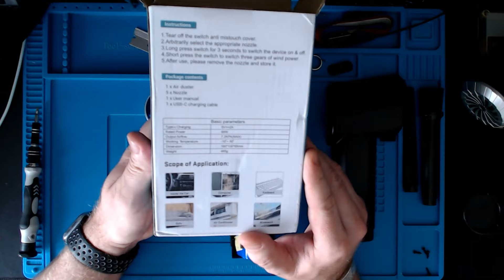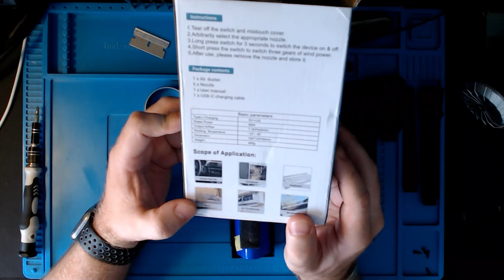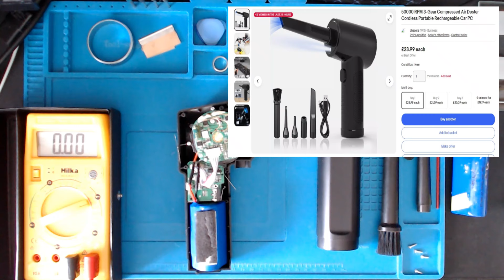Opolar Air Duster Battery Replacement | With Slip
Hey guys!

In this video I will be tearing down my expensive Opolar Air Duster to replace the battery that no longer holds charge plus the charging light is staying on all the time! Is it 6000mAh.. can I fix it?. lets find out!

Hopefully you may find this video useful or just found it interesting!

Big up all the subs & thumbs out there!

Parts used -

Remember to approach with caution with internal batteries & moving parts!

On a side note.

I am no expert & I just like to take things apart so I wanted to share my experiences with anyone who would like to watch

I always welcome polite constructive advise on my channel alongside positive feedback as we are always learning!!

I will try my best to review any comments I may have daily & reply to as many as possible

Thank you to everyone that contributes to the channel it truly means a lot!